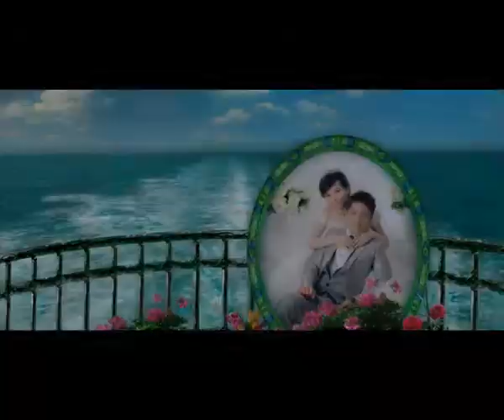Wedding MV - 夢中天使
模板長度：8分18秒。模板用的照片：
横照片30張：      H01.jpg——H30.jpg   尺寸：1200像素*960像素
第一種豎照片16張：S01.jpg——S16.jpg   尺寸：300像素*390像素
第二種豎照片24張：U01.jpg——U24.jpg   尺寸：900像素*800像素
第三種豎照片21張：A01.jpg——A21.jpg   尺寸：1200像素*1500像素